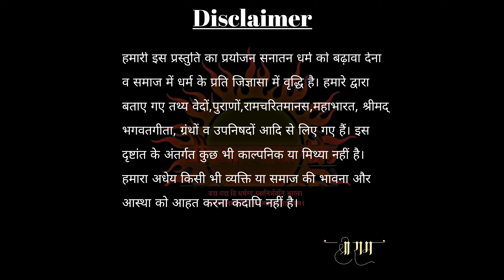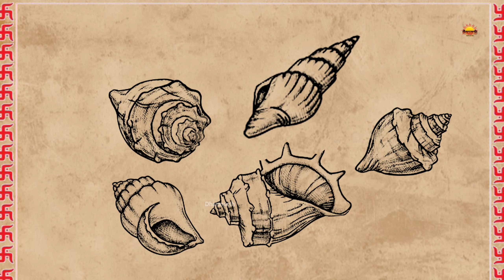क्या है श्री कृष्ण के पंचजन्य शंख का रहस्य? | पंचजन्य शंख कहां और कैसे मिला | Dharmarth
नमस्कार दर्शकों🙏
आज की हमारी प्रस्तुति में आप सभी का स्वागत है।आज हम आपको भगवान विष्णु के पंचजन्य शंख के संदर्भ में बताने की चेष्ठा कर रहे है,और आपको यह भी पता चलेगा कि महाभारत काल में श्री कृष्ण को यह शंख कैसे प्राप्त हुआ।तथा इस शंख से श्री कृष्ण ने कैसे यमलोक को हिला दिया था।अगर आपको यह वीडियो पसंद आए तो लाईक करें और चैनल को सबस्क्राइब करें।
                                                            🙏 धन्यवाद